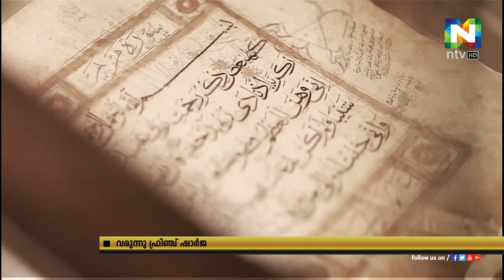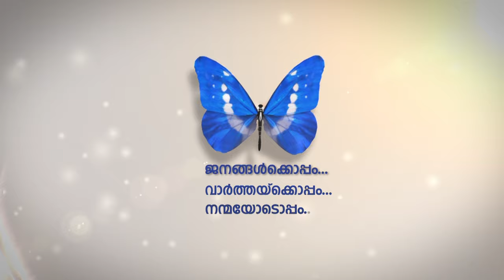ലോകത്തിലെ ഏറ്റഴും വലിയ വിനോദോത്സവം ഫ്രിഞ്ച് ഷാര്‍ജയിലേക്ക് എത്തുന്നു.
അടുത്ത വര്‍ഷം ജനുവരിയിലാണ് ഫ്രിഞ്ച് ഷാര്‍ജയില്‍ വിസ്മയക്കാഴ്ച്ചകളും വിനോദപരിപാടികളും ഒരുക്കുക.